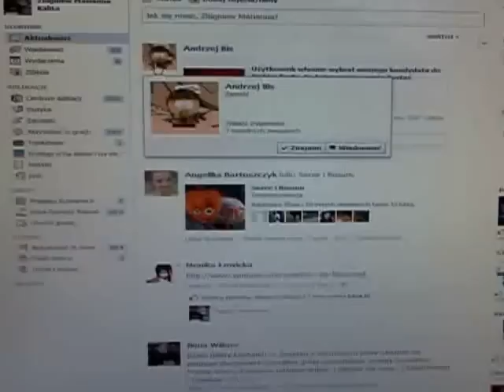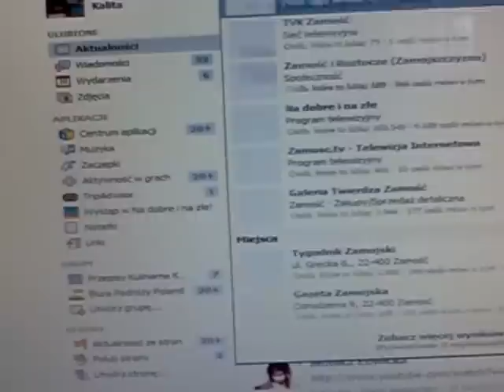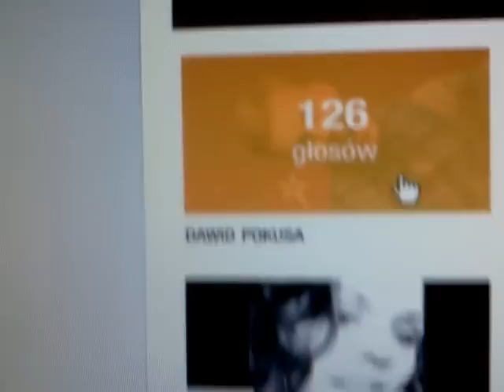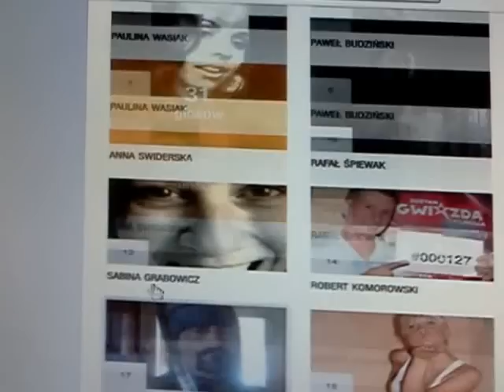Krzak1969.13 walka oDzikie Karty Zostan Gwiazdo fi